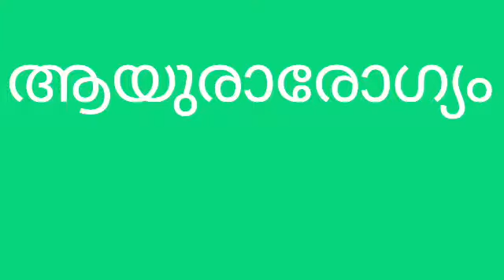മൈഗ്രേൻ ഉണ്ടാകാനുള്ള പ്രധാനപ്പെട്ട കാരണങ്ങൾ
തലയിൽ കുത്തി പറിക്കുന്ന പോലെ ഉണ്ടാകുന്ന വേദനയാണ് മൈഗ്രേൻ എന്നു പറയുന്നത്. ഗർഭിണിയായിരിക്കുന്ന സമയത്തും പാരമ്പര്യവുമായാണ്  മൈഗ്രേൻ കണ്ടുവരുന്നത്